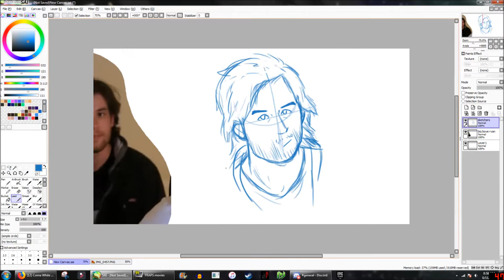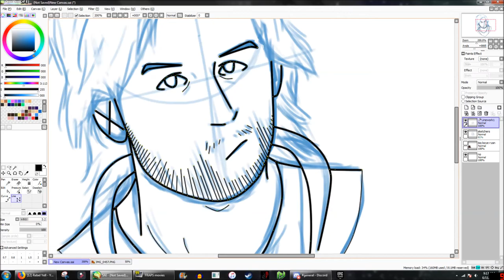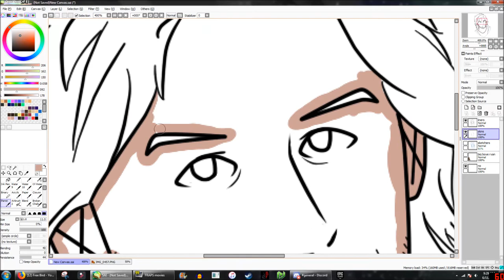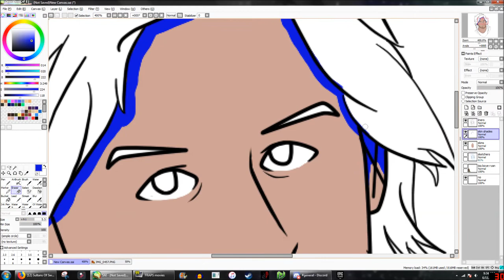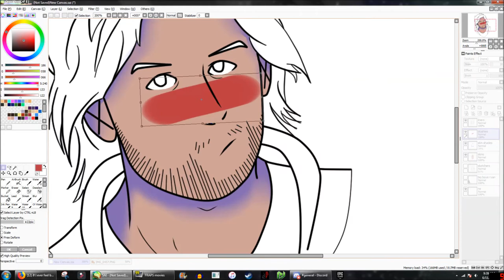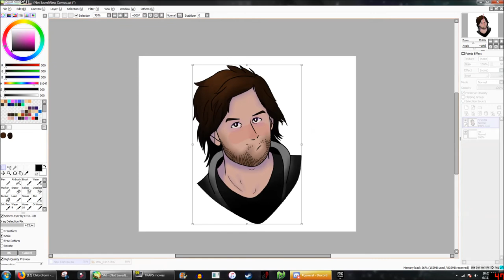Drawing Ryan Magee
If you did, or didn't enjoy, click or tap the like or the dislike button to let me know! (ﾉ◕ヮ◕)ﾉ*:･ﾟ✧

NOPE .

lol, jk.

Thx!            (づ｡◕‿‿◕｡)づ